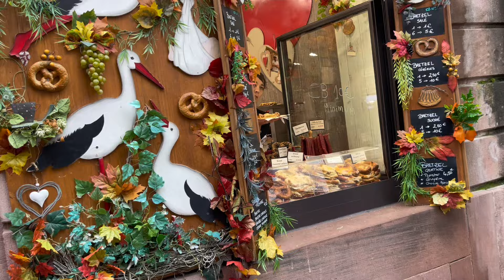Asi es un apartamento en el centro de París | viviendo en una hermosa casa en Colmar y mas